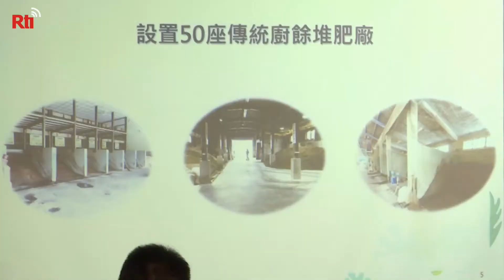Nantou garbage collectors turn food waste into plant food | Taiwan News | RTI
Well-known fact: Taiwanese people love food. Lesser-known fact: Taiwanese people also waste a lot of food. The Environmental Protection Agency says that last year, up to 590,000 tons of food went to waste in Taiwan.
If you were to put all this into full-sized food waste bins and stack them on top of each other, they would reach the height of 13,500 Taipei 101s. Now, some people in the central county of Nantou have a good idea about how to put this wasted food to good use.